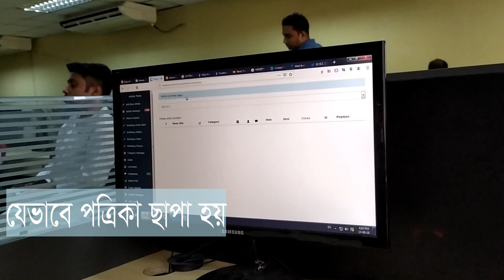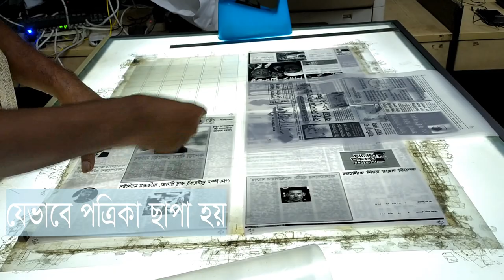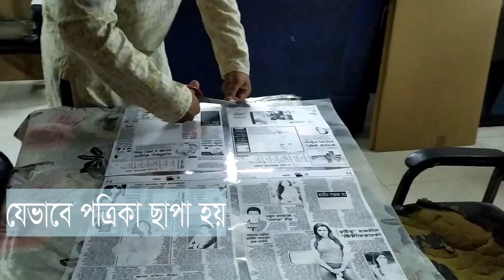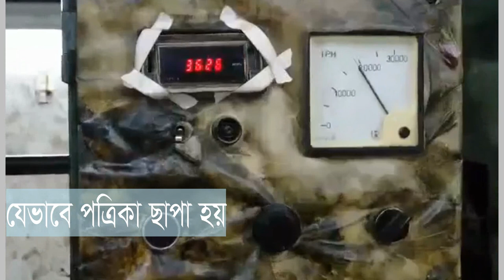How to published news paper যেভাবে পত্রিকা ছাপা হয়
How to published print a news paper যেভাবে পত্রিকা ছাপা হয়। নিউজরুম থেকে ছাপাখানা হয়ে প্যাকেজিং। সংবাদ কর্মীরা যেভাবে কাজ করে।

আপনারা যে ধরণের ভিডিও দেখতে চান, কমেন্ট করে জানালে সেটি দেখানোর চেস্টা করা হবে